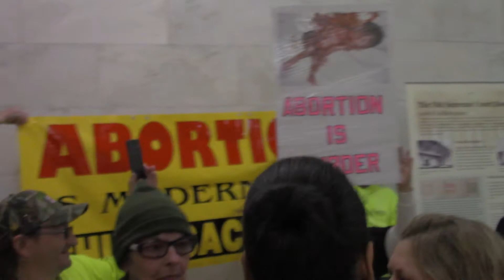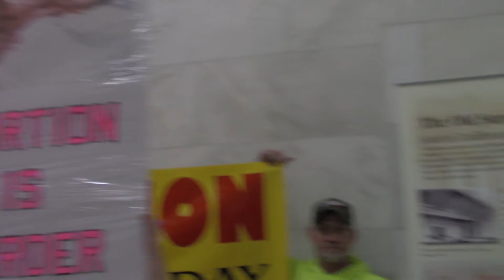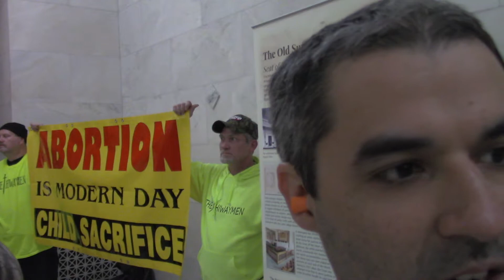A shot of the leftist groups and tables at the proabortion rally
Prolife activist talks about the rights of the unborn & the racism of abortion. Prolife activist crashed the pro abortion/ leftist rally known as the Rally for Reproductive Justice on Saturday January 19th 2019.
About 100-150 proabortion, LGBTQ, illegal immigration, leftist talked about several issues from claiming the police were racists, to the failure of the Little Rock School District, to abolishing ICE, and of course allowing more abortion.

Challenging them were about a dozen prolife activist. Most of the pro abortion activist shouted down and held signs in front of the prolife group.
There were some actual conversations that happened despite the leftist being triggered. Prolife activist talked about the rights of the unborn & the racism of abortion